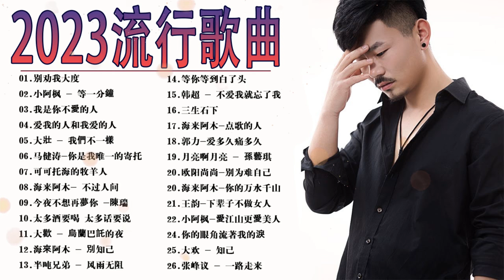2023流行歌曲 - 2023中国大陸流行歌曲 不能不听的50首精选歌 ✅红尘情歌 ,等你等了那么久, 可可托海的牧羊人 , 想你的时候问月亮 梅朵, 酒醉的蝴蝶 , 我的快樂就是想你陳雅森演唱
2023流行歌曲 - 2023中国大陸流行歌曲 不能不听的50首精选歌 ✅红尘情歌 ,等你等了那么久,  可可托海的牧羊人 , 想你的时候问月亮 梅朵, 酒醉的蝴蝶 , 我的快樂就是想你陳雅森演唱
2023新歌 & 排行榜歌曲"